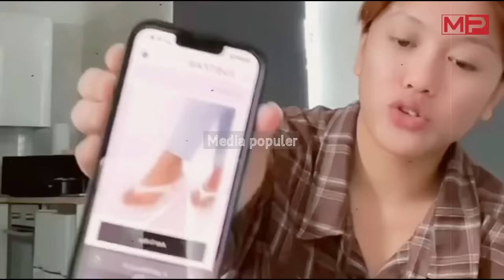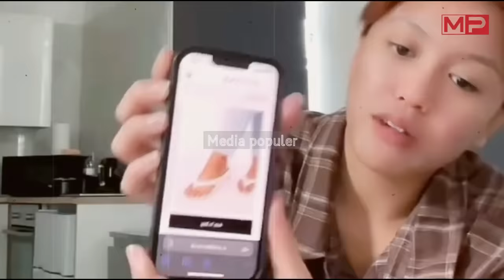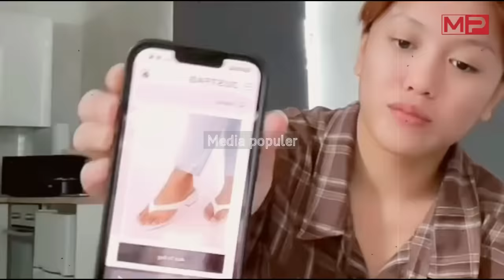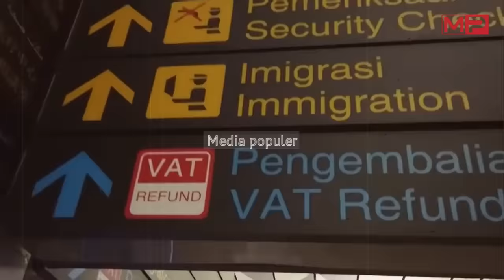LANGSUNG!! Kasus 90Jt Di Peroses, Lolly Minta Maaf Akui Salah Begini